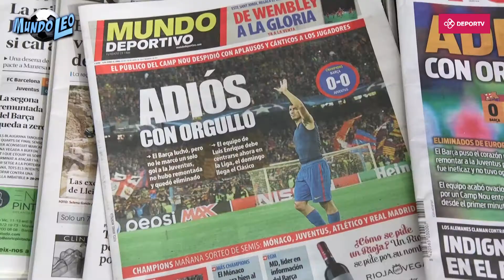MundoLeo: ¿Qué opinan los hinchas del Barça "el día después de la derrota"?